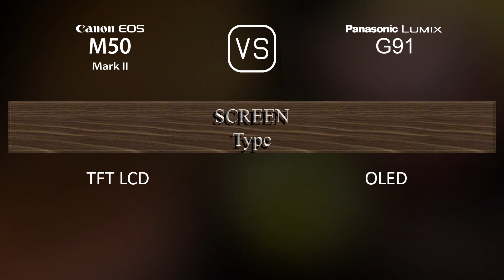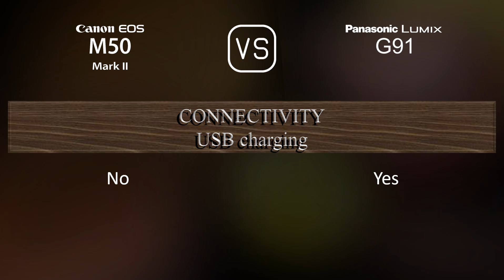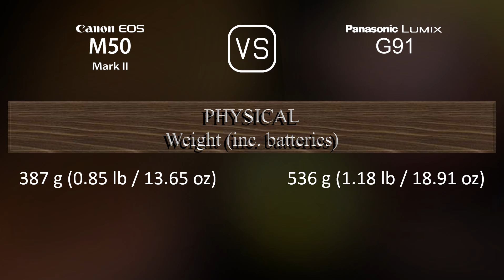Canon EOS M50 Mark II vs. Panasonic Lumix G91: A Comparison of Specifications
This video overviews the Canon EOS M50 Mark II and the Panasonic Lumix G91 in a parallel comparison of specifications.

00:25 LAUNCH
00:33 BODY
00:40 SENSOR
01:01 IMAGE
01:16 OPTICS & FOCUS
01:41 SCREEN
01:58 VIEWFINDER
02:13 PHOTOGRAPHY FEATURES
03:06 VIDEOGRAPHY FEATURES
03:20 STORAGE
03:24 CONNECTIVITY
03:49 PHYSICAL
04:07 MISC